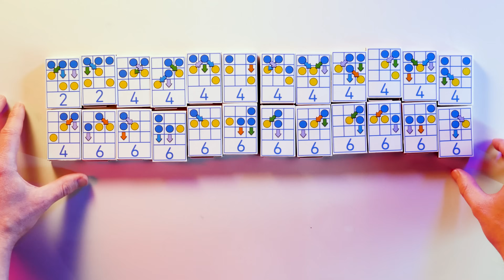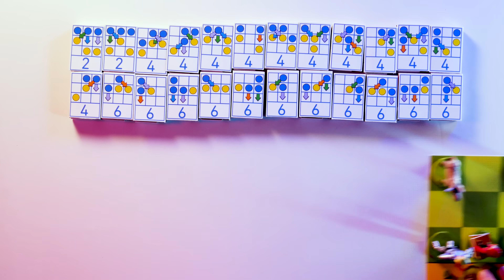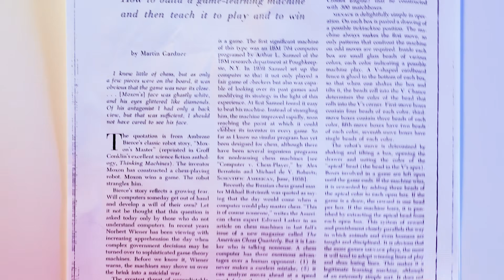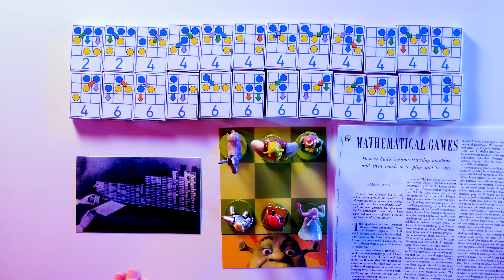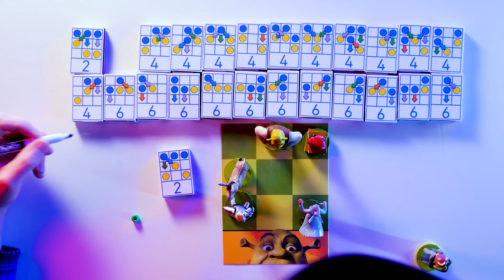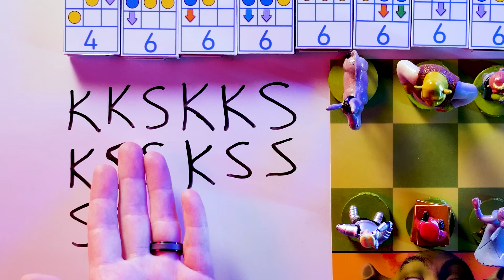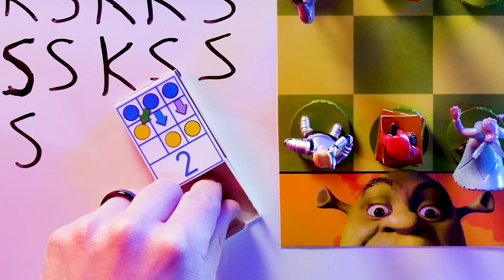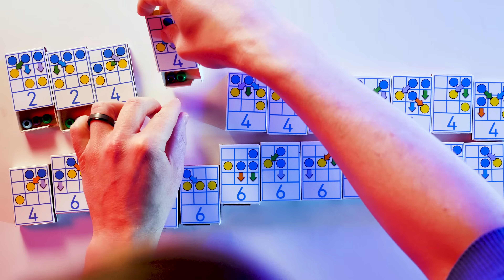The Game That Learns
By the 1950s, science fiction was beginning to become reality: machines didn’t just calculate; they began to learn. Machine calculating was out. Machine learning was in. But we had to start small.

Donald Michie’s “Machine Educable Noughts And Crosses Engine” -- MENACE -- was composed of 304 separate matchboxes that each depicted a possible state of a checker game. MENACE eventually learned to play perfectly, and we replicate and explain that process with Shreksapawn, our adaptation of Martin Gardner’s MENACE-inspired game of Hexapawn.

The goal of MENACE and Hexapawn was to determine how to get machines to learn, and eventually to get them to think. As we realized how the simplest computers could learn to play games perfectly, we may have stumbled on the secret to humans playing the game of life perfectly... or at least getting a tiny bit closer to perfection every day.

By harnessing math, the human intellect, and a bag full of crafting supplies, we can gain just a little glimpse into how intelligence actually works -- whether it’s human or artificial.

*** SOURCES ***

“How to Build a Game-Learning Machine and Then Teach It to Play and Win,” Martin Gardner, Scientific American

*** LINKS ***